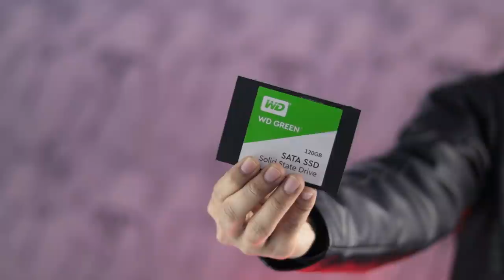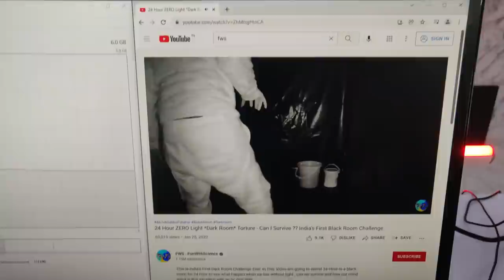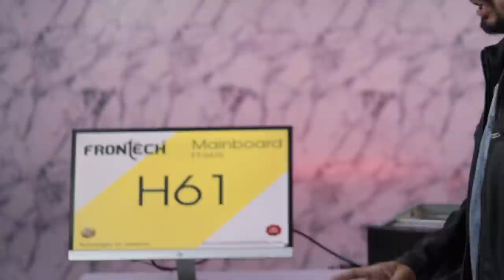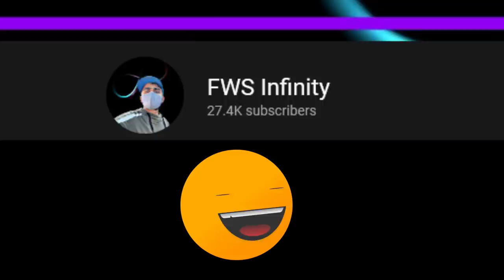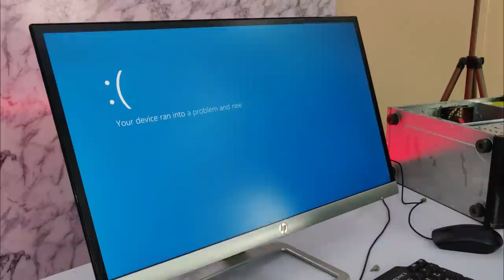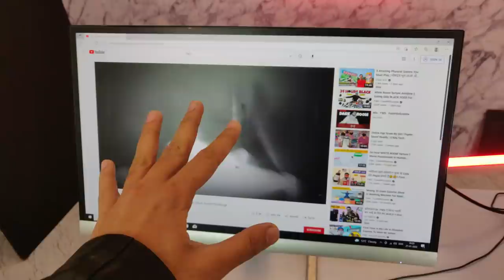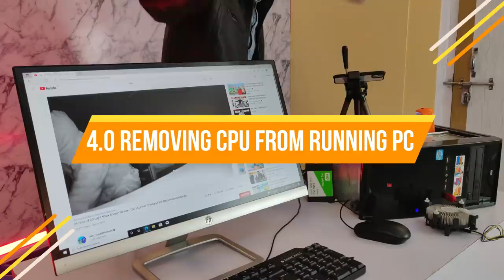भाईसाहब चलते कंप्यूटर से Processor निकाल डाला फिर जो हुआ 😱😱 !! Removing CPU From Running Computer 🚫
In this video am going to remove Ram , SSD , Cpu Fan And CPU Or processor from a running and working pc one by one to see what happen when we remover any on these important component from a running pc .

What Happen When we remove PC Component from a running computer or removing cpu and other pc Component white running or turned on.

Removing Ram From a running Computer Pc & Removing Hdd Or SSD From  running and working Computer.

Topic Covered
Removing SSD from Running Computer or Removing CPU from a running Computer and Removing ram from a running computer lets see what happens when we do this...